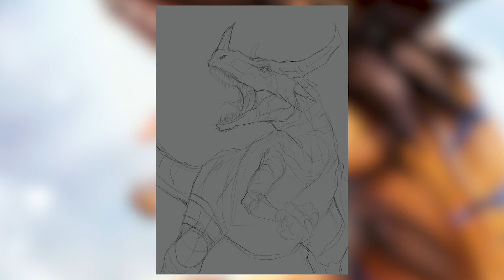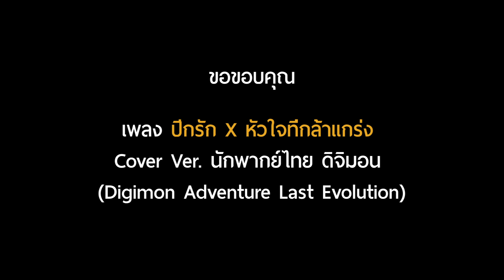Greymon Digimon Fanart : Time-Lapse |เพลง ปีกรัก X หัวใจที่กล้าแกร่ง Cover Ver. นักพากย์ไทย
Time lapse speed painting of Greymon Digimon Fanart using Procreate application in iPad.
ขอขอบคุณเพลง ปีกรัก X หัวใจที่กล้าแกร่ง Cover Ver. นักพากย์ไทย ดิจิมอน (Digimon Adventure Last Evolution) จากเพจ นักพากย์ไง Voice Actor

16 กรกฎาคม 63 ไปดู DigimonAdventure LastEvolution ได้ในโรงภาพยนตร์นะครับบ